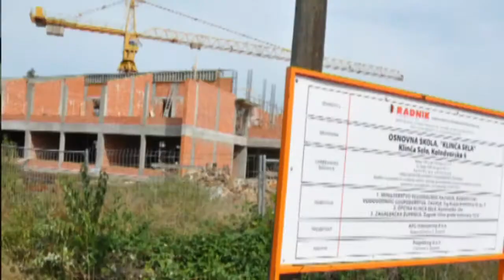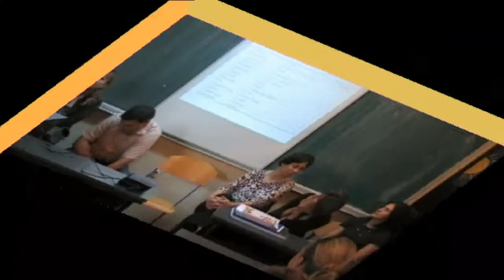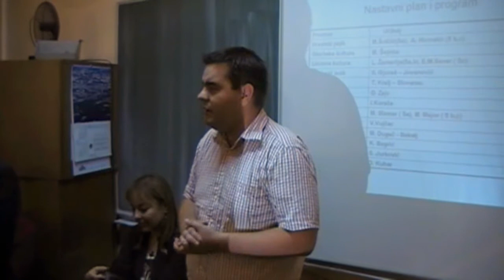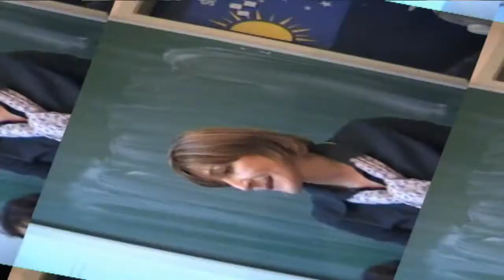OŠ Klinča Sela video tjednik rujan 2011.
Enovinarska skupina OŠ Klinča Sela
Učenica voditeljica: Lucija Matulin
Voditelj skupine: Dragutin Kuhar